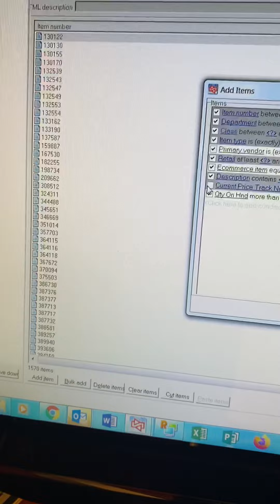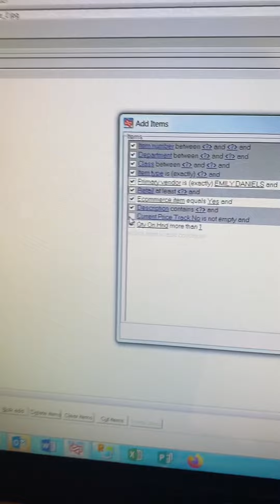SALE item catgory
sale item category